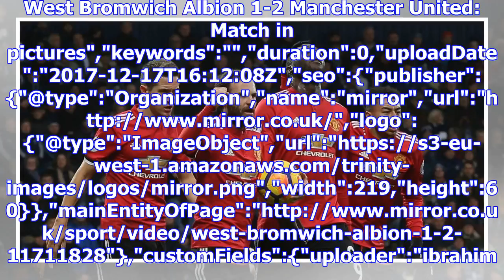Mourinho reveals why lukaku didn't celebrate vs west brom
West Bromwich Albion 1-2 Manchester United: Match in pictures","keywords":"","duration":0,"uploadDat...